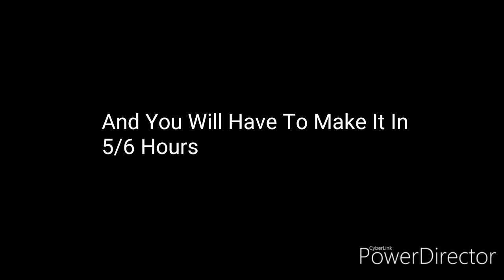A Message to Asthon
Crossover:STOP THAT BALL (JGP And Ayden Crossover)
Scenes:
Everyone Scared:
Time Of Work:6hr